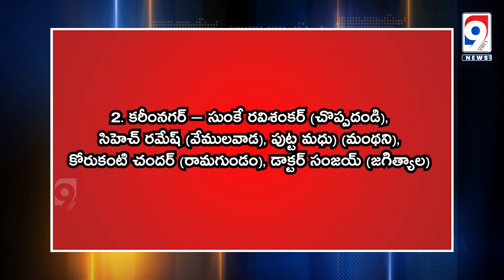Shocker: 20 BRS Sitting MLAs Denied Tickets in Telangana Elections 2023 by KCR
In an intriguing political move, Chief Minister and BRS President K. Chandrasekhara Rao is reportedly considering denying tickets to approximately 20 sitting MLAs in the upcoming Telangana assembly elections. A list of BRS MLAs who may not receive tickets has been circulating, signaling a potential shift in the party's roster. KCR's ticket allocation strategy relies on comprehensive surveys, and the first list of 80-90 candidates is anticipated to be unveiled on the 21st of this month. The potential list of BRS ticket recipients by joint districts is outlined below, reflecting KCR's calculated approach to reinvigorate the party's candidacy for the upcoming elections.

KCR's ticket allocation strategy
BRS candidates list 2023
Potential sitting MLAs denied tickets
Telangana assembly elections
Political reshuffle in BRS
KCR's survey-based approach
Shuffling candidate roster
BRS ticket allocation
Kadiam Srihari's role in Ghanpur
Controversies and allegations in candidacy